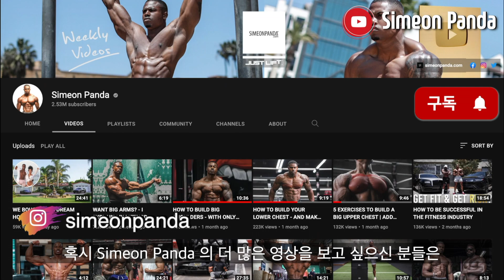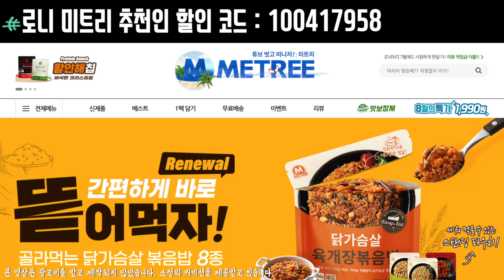덤벨만 가지고 강력한 어깨 만드는 방법!!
Simeon Panda 를 만나다!